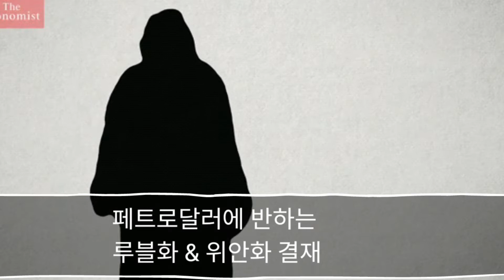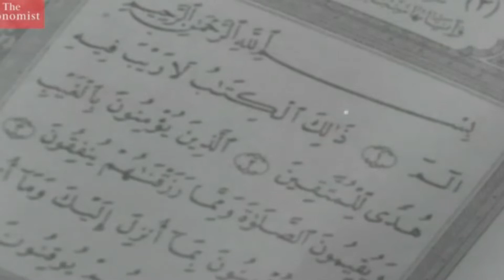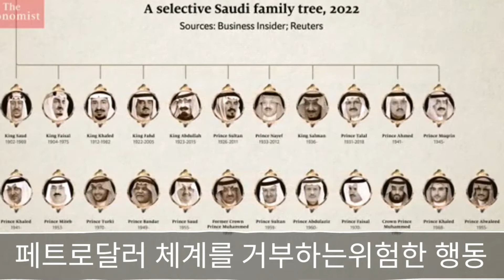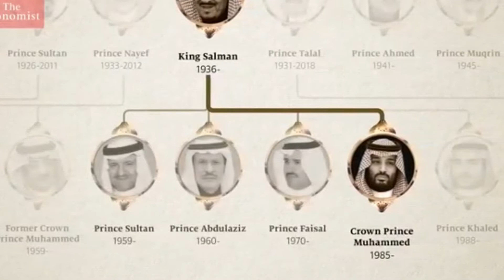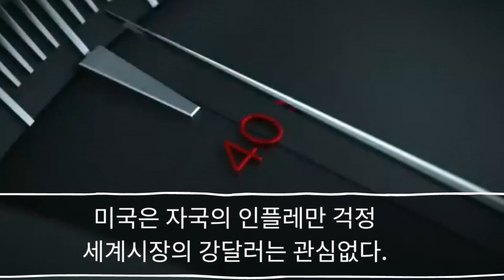기술경제-페트로달러 거부하는 사우디 왕가 보존이 가능할까요?